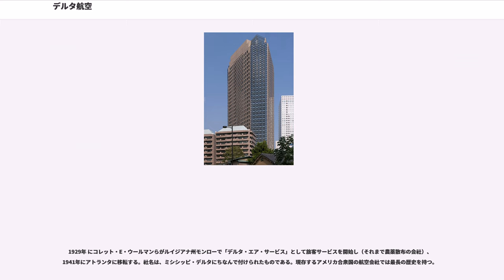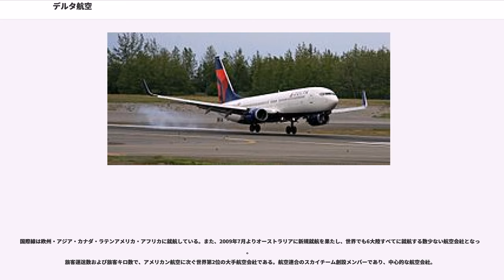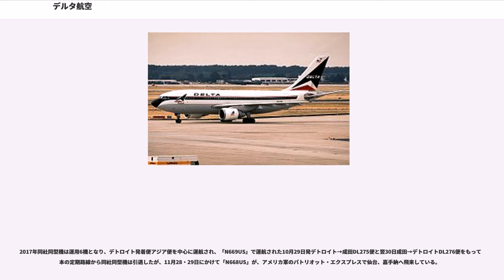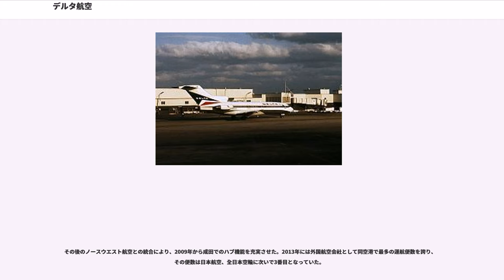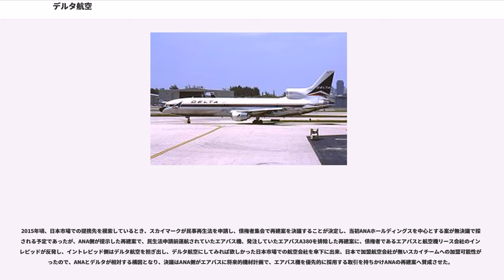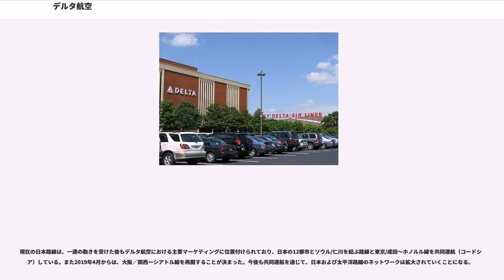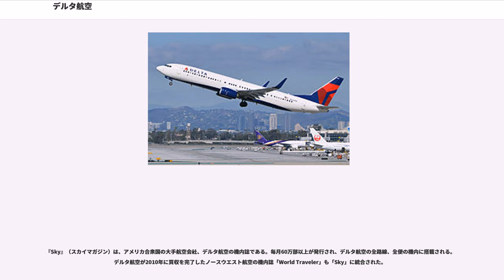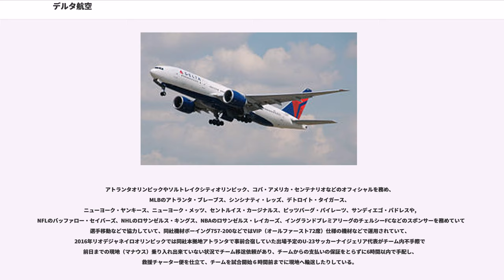デルタ航空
デルタ航空（デルタこうくう、）は、アメリカ合衆国ジョージア州アトランタ市に本拠を置く航空会社である。

1929年 にコレット・E・ウールマンらがルイジアナ州モンローで「デルタ・エア・サービス」として旅客サービスを開始し（それまで農薬散布の会社）、1941年にアトランタに移転する。社名は、ミシシッピ・デルタにちなんで付けられたものである。現存するアメリカ合衆国の航空会社では最長の歴史を持つ。

第二次世界大戦の際には他の航空会社と同様アメリカ軍への協力を余儀なくされたが、戦後になるとその規模を急速に拡大し始める。

1955年には早くも本拠地のアトランタを中心とする乗り継ぎ形態として「ハブ・アンド・スポーク」システムを構築している。
1960年代になるとDC-8をはじめとするジェット機を導入し、1970年代までにほぼジェット機に機材を統一した。

1953年にシカゴ・アンド・サザン航空と、1972年にノースイースト航空と、1987年にウエスタン航空と合併する。

1970年代半ばまでは中米路線はあったものの国内線が主であったが、1978年には規制撤廃に伴い太平洋路線を充実させていった。

1987年には、初の太平洋路線としてDC-10型機を使用してポートランド国際空港から東京へと就航、1991年には破産したパンアメリカン航空から大西洋・ヨーロッパ路線を買収し、基本的には国内線及び近距離国際線、そして大西洋路線を重視したネットワークを形成していた。

2005年、原油価格の高騰に伴う燃料費の増加によって収益が悪化。加えてハリケーン・カトリーナによって同社の地盤であるアメリカ南部が被害を受けたことなどから経営危機に陥り、同年9月14日、ノースウエスト航空と同時期に連邦倒産法第11章の適用をニューヨークの連邦倒産裁判所に申請して経営破綻した。しかし飛行機の運行自体は継続しながら経営再建を行い、2007年5月1日に正式に連邦倒産法第11章から脱却して経営再建に成功した。これと同時に機体に新塗装が施され、新しいロゴマークも発表された。それに先立って、ニューヨーク証券取引所への再上場も果たしている。

2008年4月14日、全米5位のノースウエスト航空との合併を発表し、同年10月29日、アメリカ合衆国司法省による承認を経て、当時としては世界最大の航空会社「デルタ航空」が誕生。2010年1月31日をもって統合を完了した。

2012年、シンガポール航空が保有していたヴァージン・アトランティック航空株式の49％を取得し、共同事業を行うと発表。翌年9月に反トラスト法の適用除外認定を受けた。また同年5月には日本市場における競争力・財務力を強化する為、日本支社長に、日本人実業家の森本大（もりもと まさる、同志社大学卒、元日本コカ・コーラ副社長）を起用した。

2018年2月、マージョリー・ストーンマン・ダグラス高校銃乱射事件を契機に、全米ライフル協会会員に対して行ってきた運賃割引制度を廃止することを打ち出すと、ライフル協会会員からボイコット運動を受けることとなった。同年3月、エド・バスティアンCEOは社内向けのメッセージで、ライフル協会に限らず政治的に異なる見解を持つ団体全てに対して、現在適用している運賃割引制度の見直しを進めていることを示唆している。

現在ではメインハブ空港であるアトランタ国際空港をはじめ、ハブ空港からアメリカ国内および世界各地に向け、1日に4900便を超えるフライトを運航している。
国際線は欧州・アジア・カナダ・ラテンアメリカ・アフリカに就航している。また、2009年7月よりオーストラリアに新規就航を果たし、世界でも6大陸すべてに就航する数少ない航空会社となった。
旅客運送数および旅客キロ数で、アメリカン航空に次ぐ世界第2位の大手航空会社である。航空連合のスカイチーム創設メンバーであり、中心的な航空会社。
デルタ航空の保有機材は700機を超え、単一の航空会社が保有する機材数では世界第1位である。その種類は旧デルタ航空保有のボーイング社製機材（旧マクドネル・ダグラス社製航空機を含む）中心のラインナップに加え、ノースウエスト航空から引き継いだエアバス機など、多岐にわたっている。そのため、様々な座席数を持つ機材が豊富に揃い、各路線に最適なサイズの機材を投入することが可能となっている。反面、機材の競合も多く、...